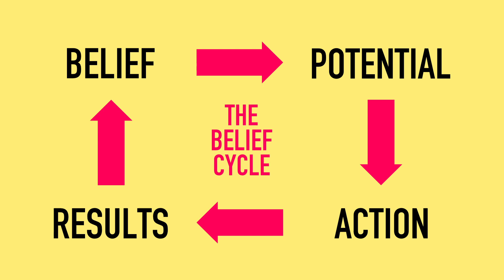I found the secret ingredient behind successful creators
Join The Hungry Artist newsletter, where I share ideas, news, and commentary around creative business.

My Top 5 Book Recommendations (in no particular order)
• $100 Startup by Chris Guillebeau
• Ask Gary Vee by Gary Vaynerchuk
• So Good They Can't Ignore You by Cal Newport
• Atomic Habits by James Clear
• The E-Myth Revisited by Michael Gerber

None of them require additional cost or purchase from you. They merely give me credit when you use them. Be assured that I only share links to products and services that I fully endorse and use myself.